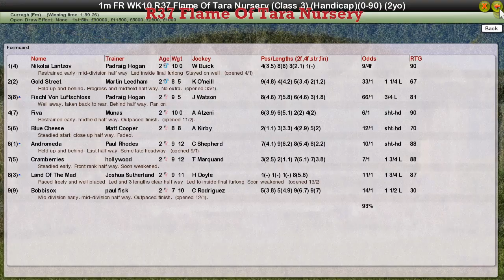FR WK10 R37 Flame Of Tara Nursery